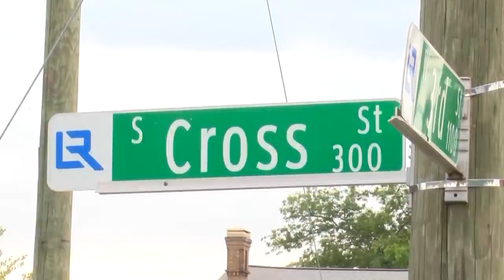Victim identified, suspect arrested in connection to 2nd and Cross Street murder Friday night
Police have arrested one man in connection to the shooting that happened Friday evening at 2nd and Cross Street.